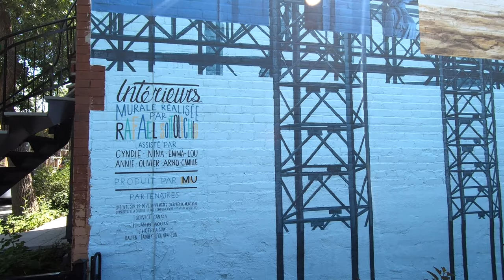Montreal Murals, 30+ Wall Paintings and Graffiti in Montreal - Summer 2020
Hello guys,

In this video, I will show you a big collection of Montreal's murals. It took me a few weeks to gather all these beautiful wall paintings and graffiti in Montreal, Québec, Canada. Hope you enjoy watching!